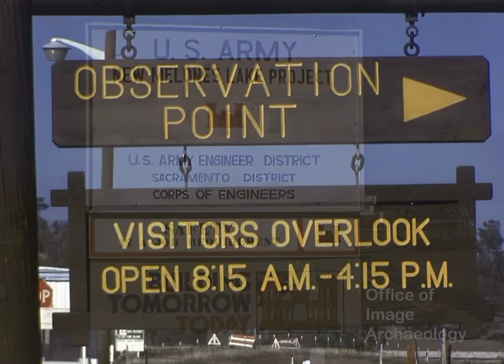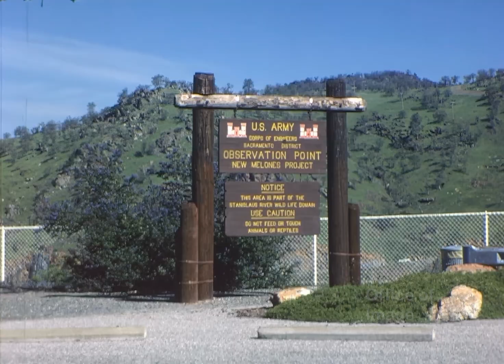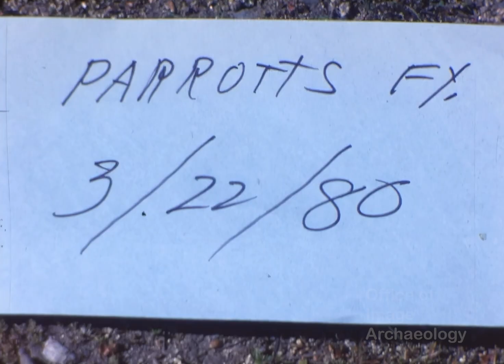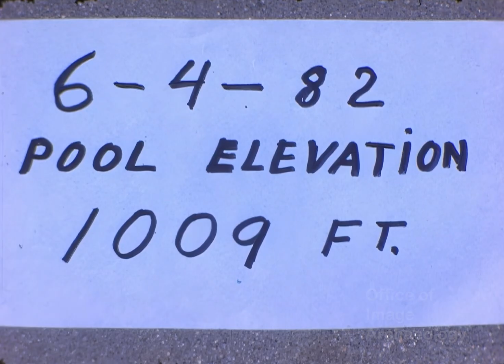1976-1983, New Melones Lake Project, time lapse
The following video was digitized from a couple of old reels of 16mm film that appears to be have been cutting room floor stock footage. The film was shot during the construction of the New Melones Dam located in the central Sierra Nevada foothills within Calaveras and Tuolumne Counties in California. This dam was built to replace the original 211 foot Melones dam that was constructed in 1926 by the Oakdale and South San Joaquin Irrigation Districts. The film also records the construction of the Stevenot Bridge that carries State Route 49 over New Melones Lake on the Stanislaus River. The bridge was named after Archie Stevenot who helped found the California Chamber of Commerce and was completed in 1976.
I found the following information on the Bureau of Reclamation website.
In the late 1890's, settlers in area of Calaveras and Tuolumne Counties in the Sierra Foothills of California began to divert water from the rivers to various areas throughout the foothills. Later in the decade, utilities began harnessing the rivers for hydroelectric power which was exported out of the basin. The United States Congress passed the Reclamation Act of 1902 which created the Reclamation Service. Today it is referred to as the Bureau of Reclamation. Around the same time, local irrigation districts were created in the foothills. Two of these were the Oakdale and the South San Joaquin Irrigation Districts. In 1926 their combined efforts saw the construction of a 211 foot high dam referred to here as the “Old Melones Dam”. This dam was designed to store up to 112,500 acre-feet of water providing plenty of water for agriculture in the valley below.
In 1944, Congress authorized the construction of the New Melones Dam to prevent flood damage caused by rain and snowmelt to the 35,000 acres of downstream agricultural land and the communities of Oakdale, Riverbank, and Ripon as well as others further downstream. Congress modified this authorization in the 1962 Flood Control Act to include irrigation, power, wildlife and fishery enhancement, recreation, and water quality as reasons for construction.
The U.S. Army Corps of Engineers began construction in 1966. Public controversy caused years of construction delays. Despite this the dam was completed in 1978, and the spillway and powerhouse were completed in 1979.
Today the reservoir is part of the Central Valley Project, created to provide water to arid areas in California, and minimize downstream flooding.
There is always some impact on the environment when projects of this magnitude are undertaken but in the case of the New Melones dam project, history was also affected. The history of the folks that had called the area their home for at least hundreds if not thousands of years is now covered by a lake. Hundreds of years before the old Melones dam was constructed, the area that became Melones lake and much of California was occupied by a group of indigenous people we know today as the Me-Wuk Indians but there is evidence that the location of the New Melones lake and dam has been occupied for much longer. Stone tools and artifacts give evidence that humans have made their home there for about 9,600 years. When the first explorers arrived in California, they estimated that the Me-Wuk were the most populous of the Indian groups and numbered around 9000. These were divided into three groups by dialect and geography, Northern, Central and Southern, the Central Sierra Me-Wuk inhabited the New Melones Lake project area. The Me-Wuk were believed to be the most populous of the California Indian groups, but by the 1910 census, only 670 surviving Me-Wuk Indians were recorded and of those, only half were full blooded.